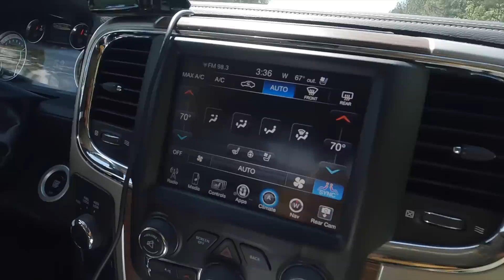¿Qué Terreno Elegimos Para LA BASE? | Ep 109 - RV en Georgia CampTTPP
Comprar un terreno para poder instalar tu motorhome o casa rodante en Estados Unidos no es tan fácil como parece.
En el proceso de búsqueda aprendimos que entender la zonificación de los diferentes condados es muy importante, que el costo de instalar servicios, nivelar el suelo, abrir y mejorar caminos, etc. puede ser muy abrumador y costoso, que hay muchísimas cosas que desconocemos que podrían retrasar el proyecto o salir mal.

Así que después de pensarlo mucho, buscar consejo y evaluar las diferentes alternativas que teníamos dentro de nuestro presupuesto, creemos que elegimos la opción que mejor se ajusta a los criterios de búsqueda que mencionamos en el vídeo anterior (Ep. 108)
El tiempo dirá si nos equivocamos o no.

Por ahora estamos entusiasmados con el desafío de establecernos en una zona rural del noroeste de Georgia. (Aunque sabemos que el trabajo que nos espera será agobiante)
La idea de crear una experiencia de camping para los suscriptores del canal es algo que estamos soñando hace mucho tiempo y no tenemos dudas de que esta inversión poco tradicional (al menos para nosotros) cubrirá las necesidades particulares que tenemos como familia sin quitarnos la libertad para seguir viajando en nuestro RV de manera frecuente e intencional.

🔺 ENLACES ÚTILES 🔺

✅ Nuestra casa rodante está energizada por Battle Born Batteries

✅ Ahora puedes comprar los productos de cocina Essen en EEUU de la mano de Totalmente Perdidos !!  Visita nuestra tienda en:

✅ Ahorra un 15% en tu membresía anual de Harvest Hosts a través de este enlace:

⚠️Aviso importante:
Este canal es sólo para entretenimiento. Son episodios para ver en familia. No somos expertos en vehículos de recreación (RV), ni aconsejamos hacer lo mismo.
Sólo compartimos nuestras experiencias y lo que nos ha funcionado hasta el momento por vivir viajando en casa rodante durante más de 3 años y ahora, experimentando con off-grid.